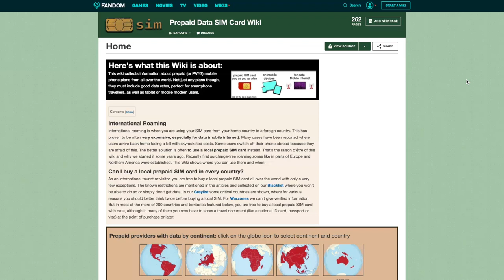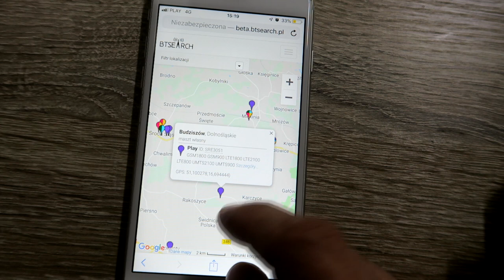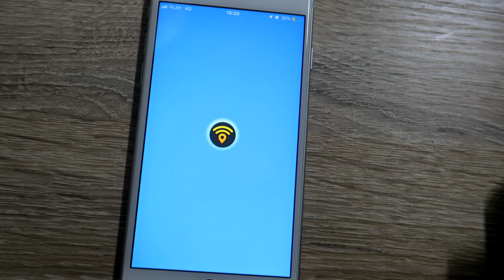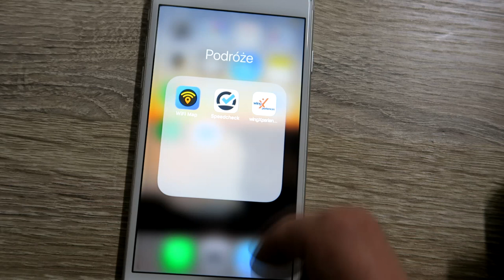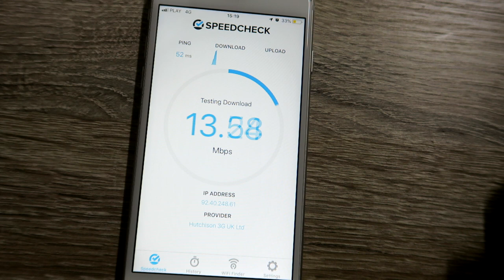INTERNET W PODRÓŻY ZA GRANICĄ I W POLSCE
🎥 Sprzęt jakim nagrywamy:
Canon G5X

Montaż: Łukasz